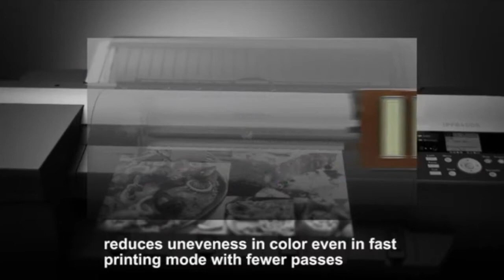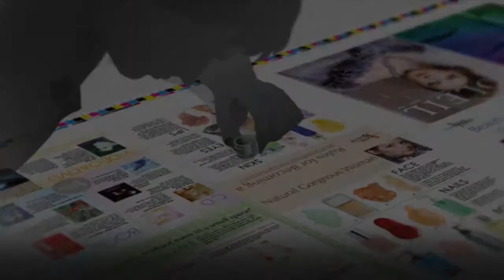Canon’s imagePROGRAF iPF8400S and iPF6400S - Design Supply